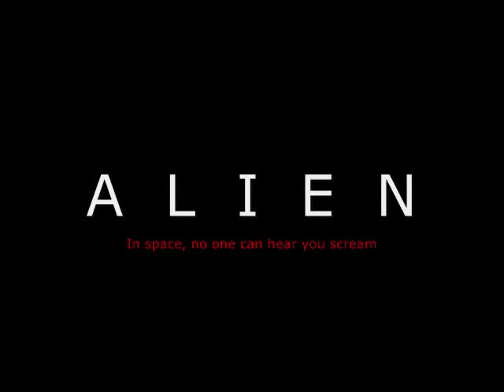Ed Edd n' Eddy Fake Trailer- Alien (1979)